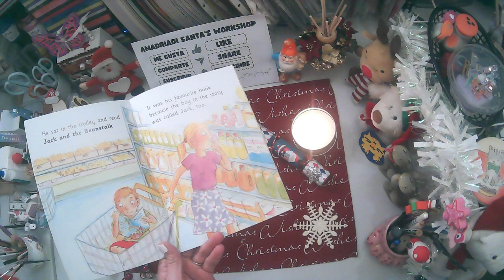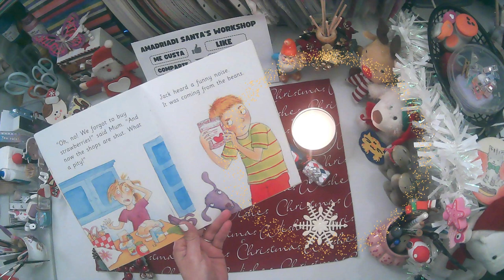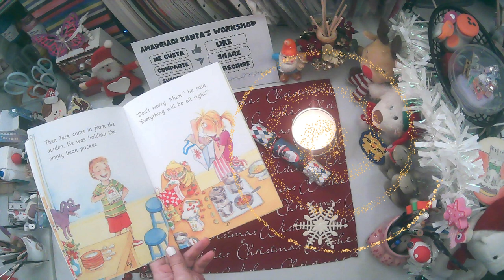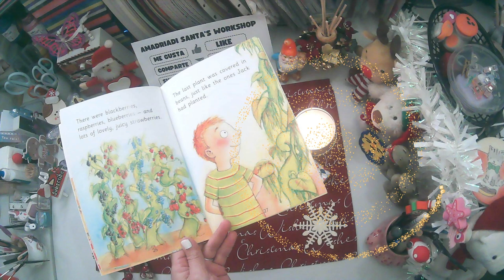🎅 Jack & the magic Beans ❄